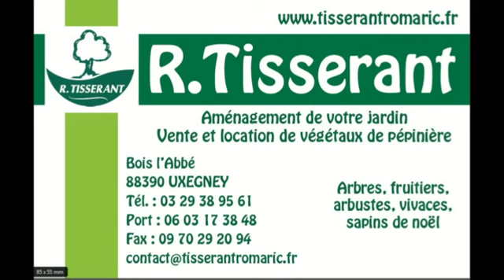FOOTBALL N2 : ARRET DE LA SAISON AU SAS EPINAL (COACH XAVIER COLLIN)